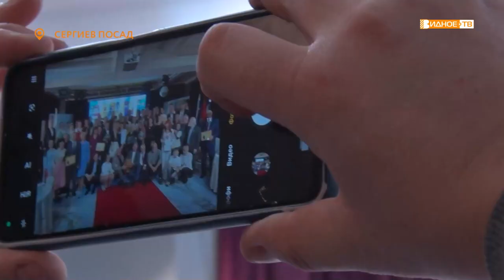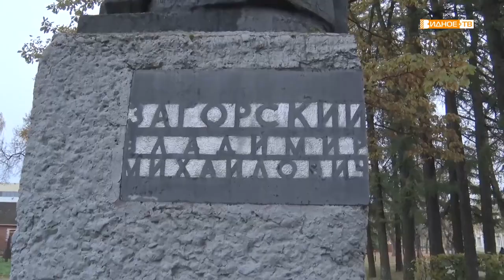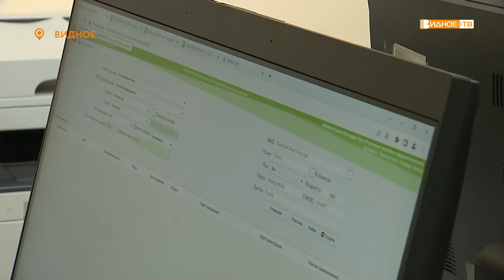Новости телеканала Видное-ТВ (17.10.2022 - понедельник)